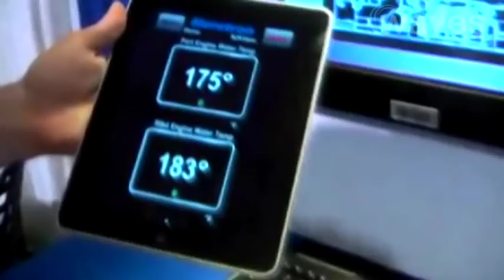Armed guards on board ships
Spain's Ministry of Defence has authorized the use of large calibre weapons, up to 12.70 millimetres, on board tuna vessels fishing in the Indian Ocean to combat pirates. The measure was announced by Defence Minister Carme Chacón after meeting with representatives of tuna vessels and shipowners of the Spanish fleet in the Indian Ocean. The Australian Fisheries Management Authority (AFMA) has announced that from November 1 it will be taking a zero-tolerance approach to Commonwealth-endorsed commercial fishing vessel operators who fail to have a properly maintained vessel monitoring system (VMS) unit operating at all times. The European Commission (EC) has presented its first proposal on fishing allowances for 2012 for certain fish stocks in the Atlantic Ocean and the North Sea.